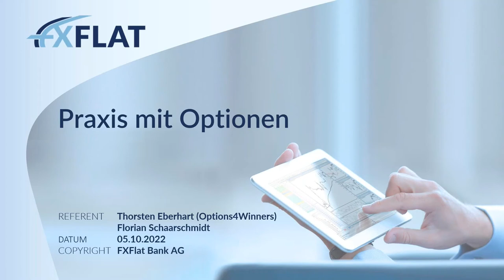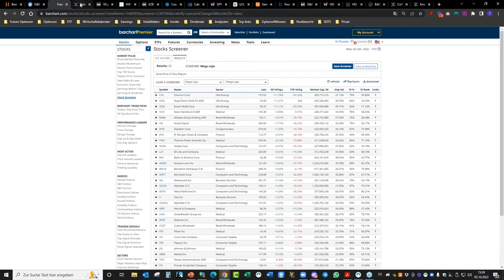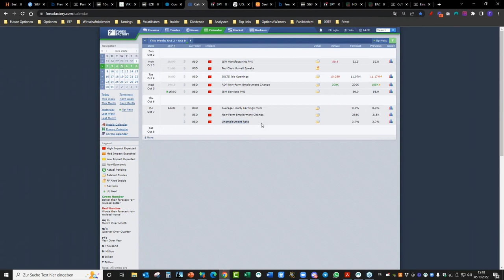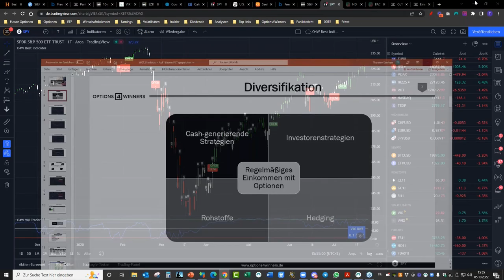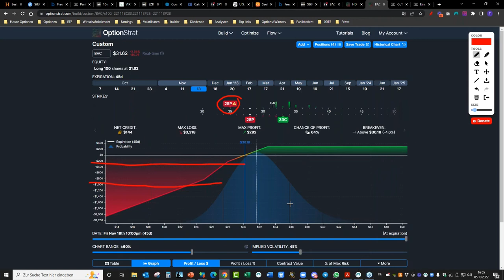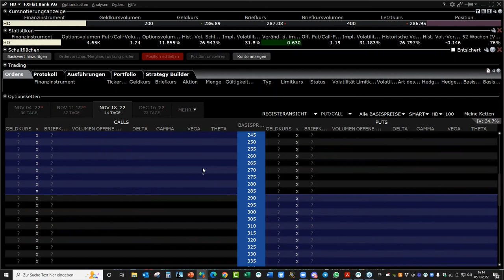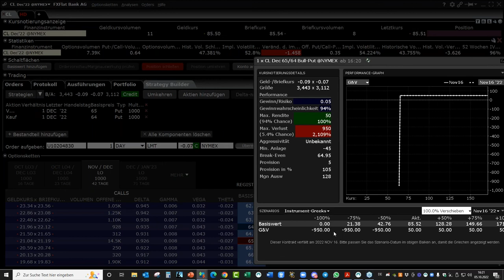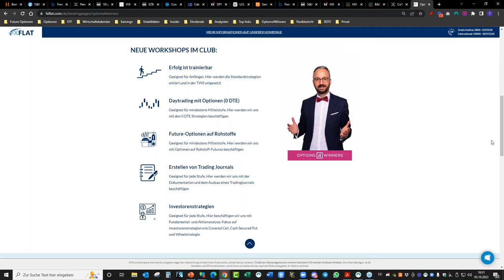Options4Winners - Praxis mit Optionen 05.10.2022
In dem wiederholenden Webinar „Praxis mit Optionen“ analysiert der Optionshändler Thorsten Eberhart von Options4Winners die aktuelle Marktlage, zeigt Möglichkeiten für den Optionshändler auf und setzt Live-Optionstrades in der Trader Workstation (TWS) um.